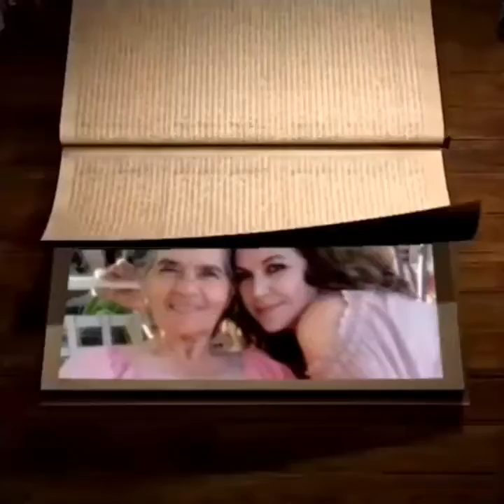Cuando Quieras Regresar